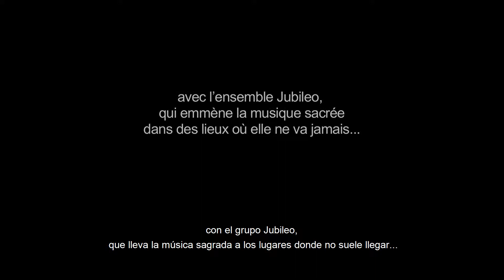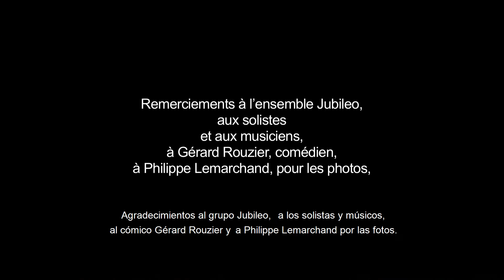Concierto en honor a Joseph Wresinski en Noisy le Grand - ATD Cuarto Mundo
El viernes 11 de noviembre de 2016, sesenta años exactos después de que Joseph Wresinski se instalara en el asentamiento de Noisy-le-Grand, en la Región de París, se ha celebrado en el Centro de ATD Cuarto Mundo de Noisy un concierto de música clásica por parte del grupo artístico Jubileo.

Este concierto es el primero de una larga serie de conciertos que se realizan por todo el mundo durante este año. Forma parte de la mobilización para decir PobrezaNuncaMás de ATD Cuarto Mundo que nos invita a todos a "unir nuestras voces".